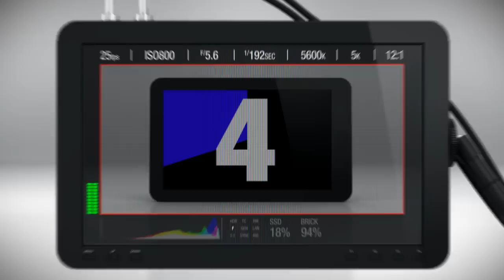Digital Clapper - Quick Demo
Digital Clapper is a professional Android multi-camera and sound synchronization tool for film and video productions.
This unique clapperboard features Countdown clock with 1khz tones (beeps), Timecode generator with scene and take notes. Color test chart, and many other customisable options.

Best of all... it's free!